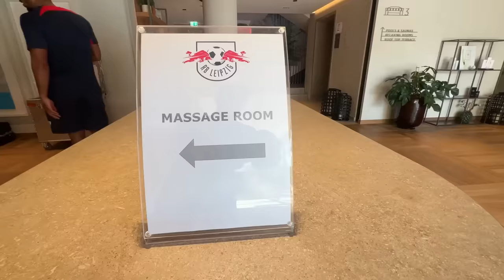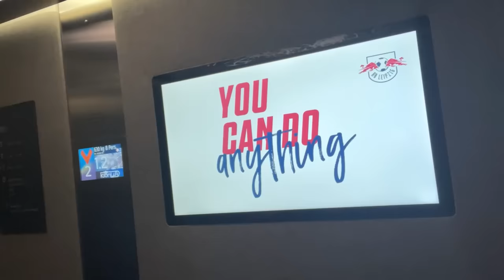Ein Tag mit Bundesligaspieler Benjamin Henrichs im RB Leipzig Sommer Trainingslager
Checkt auch gern die anderen Kanäle ab!

► Instagram.com/bennyhenrichs
► Twitch.tv/bh3939
► Linktr.ee/bennyhenrichs

►Schnitt: ilirian.zz